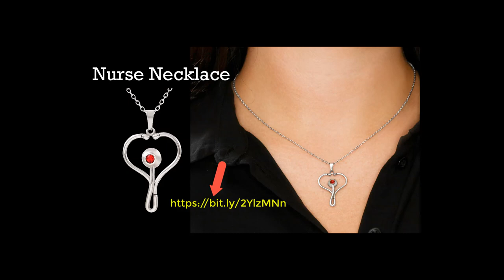Nurse Necklace - Save 25% Off for a Limited Time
★ ★ ★ Nurse Necklace - Limited Edition - Great Gift for Nurses! Huge Savings with this Coupon: LASTCHANCE25

These ★Limited Edition★ Nurse Necklaces are a Fantastic Gift for our Front Line Health Care Workers who dedicate their lives to our well being. They are the healers, the care-givers, and the life savers of the world. We can celebrate and recognize these heroes and their sacrifices with this beautifully stunning stethoscope nurse necklace.

These uniquely crafted stethoscope necklace pendants are made of Oxidized Stainless Steel Embellished with a Stunning Sparkling Red Swarovski Crystal Pendant, combined together to make a unique and thoughtful gift for nurses, rn's, doctors, cardiologists, and anybody in the medical field! These are Perfect for any occasion!
Pandemic Gifts, Thank You Gifts, Just Because Gifts, Birthdays, Anniversary Gifts, Christmas Gifts, and Much Much More!!

★ ★ Nurse Necklace Specifications ★ ★
- 18 to 22 inch Oblate cable chain that secures with a lobster clasp.
- Pendant Dimensions: -Height 1.1" -Width .8"  (29.13mm x 20.47mm)

Each Nurse Necklace includes:
- A Free Giftbox
- A Free Custom/Personalized Message Card.

★ ★Don't Forget to Save 25% Off Your Entire Order by Using CODE:LASTCHANCE25 ★ ★
This Special Nurse Necklace Discount Pricing Won't Last Long, so Act Fast!

More Nurse Necklace Products to show your Special Nurse Appreciation for What She Does Daily!